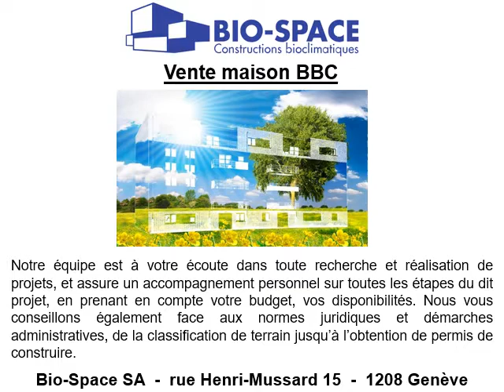Vente maison BBC à Founex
Vente maison BBC à Founex en téléphonant au 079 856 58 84
Si vous recherchez une maison basse consommation, faites le choix d’un constructeur comme Bio Space SA. Construction maison BBC ou vente maison BBC passe par notre entreprise de construction